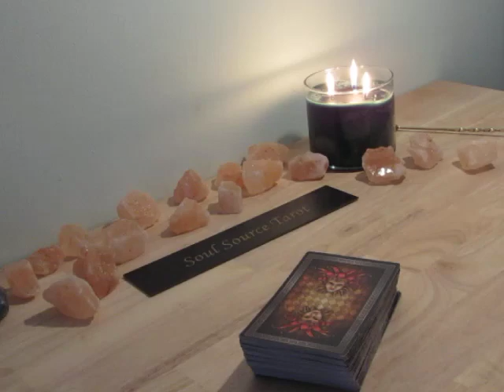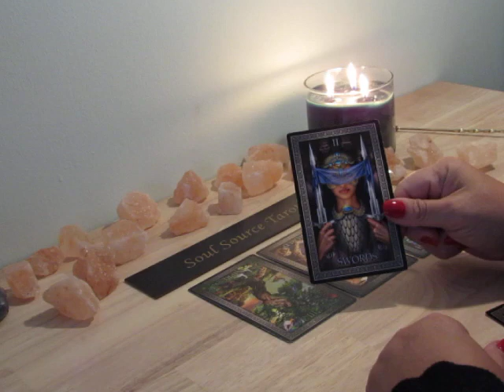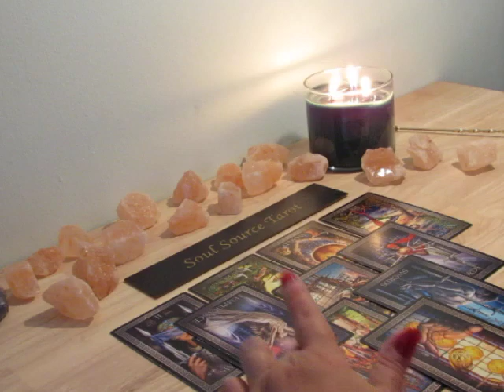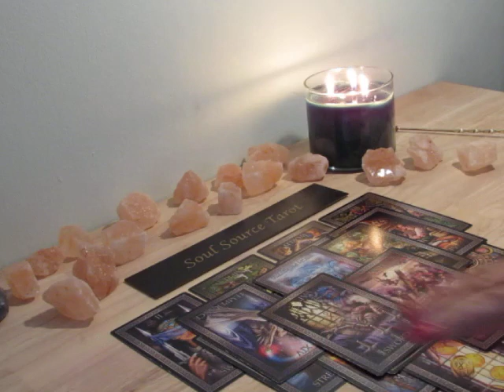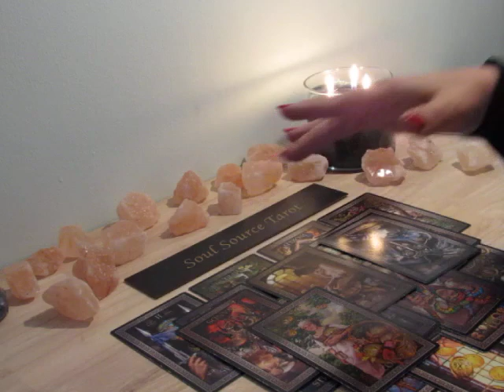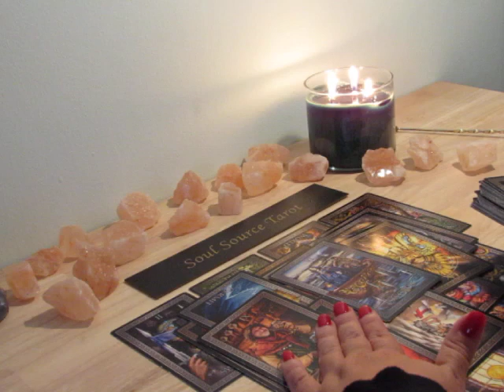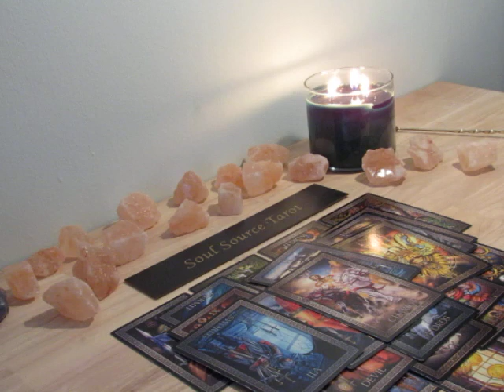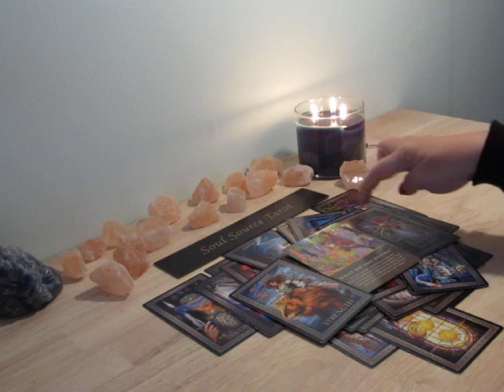~Leo~♌It's Not Over Yet, They are Holding On~November 2018 Leo Tarot Reading